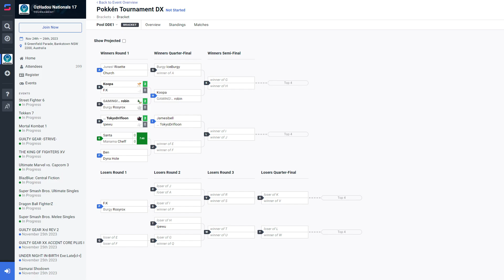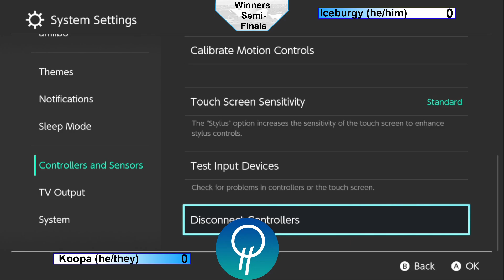Pokkén Tournament DX @ OHN17 Pools | FULL VOD until Top 4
The full VOD of the stream of Pokken Tournament DX @ OHN17, ft. Jamesibell, Santa, IceBurgy, Koopa, Robin etc.

This VOD only goes until Top 4.